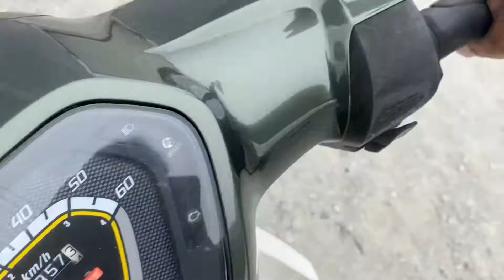スーパーカブ始動動画